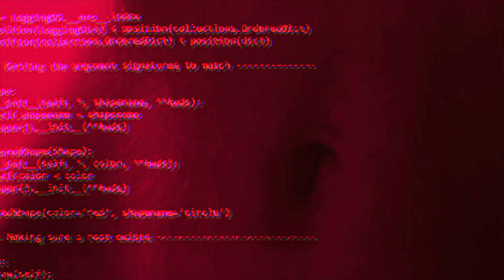modified OUT NOW!